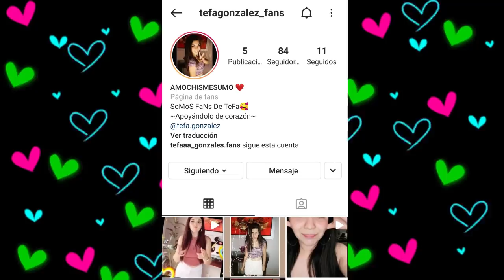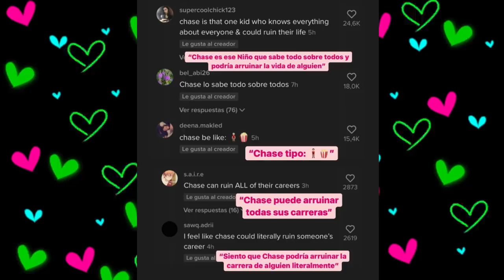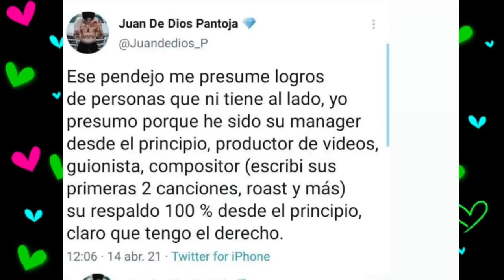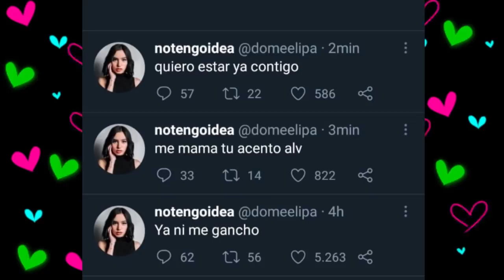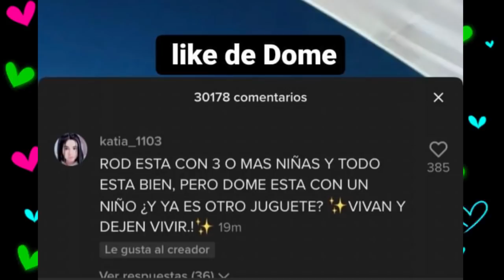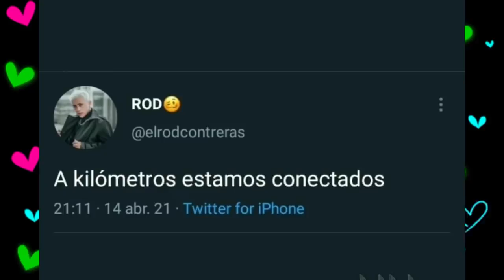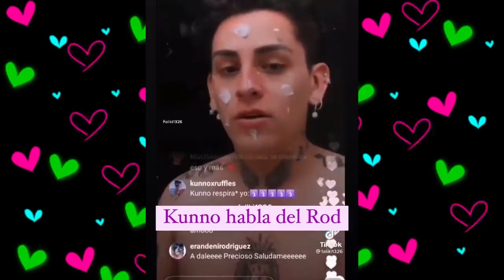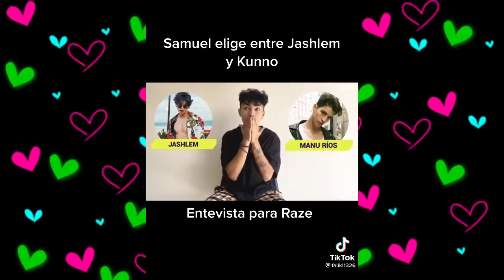CHISMESUMO#102 DOME y VICTOR en bachatas / JJ en NUEVA CASA / ROD ENOJADO ¿JEAN oficializará? y más